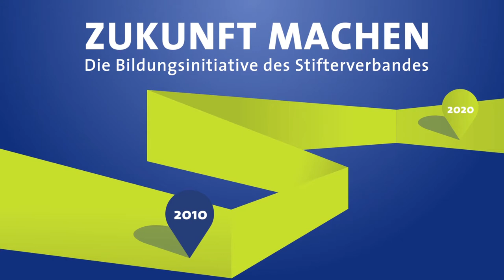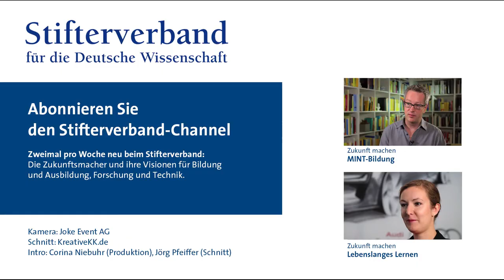Der Stifterverband und die Bildungsinitiative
Vor welchen Herausforderungen steht das deutsche Bildungssystem? Andreas Schlüter (Generalsekretär des Stifterverbandes) und Andreas Barner (Präsident des Stifterverbandes) skizzieren die Bildungsinitiative, die auf sechs Handlungsfeldern Impulse setzt. Es moderiert Gundula Gause (ZDF).

(Mitschnitt von der Jahresversammlung des Stifterverbandes am 12. Juni 2014 in Hamburg)